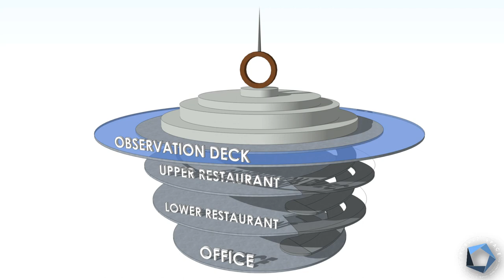Skywalk Tower | Conceptual Design | Kamaladi, Kathmandu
This is the conceptual design of Skywalk Tower, Kamaladi, Kathmandu. We provide you the service of architectural design and other engineering services, construction, remodeling, management and research and development services.